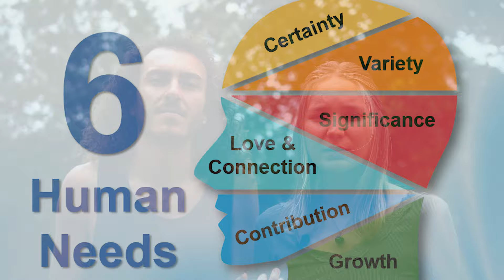Intentional Community Living BIGGEST challenges! & (how to overcome them)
Are you ready to experience community healing?
We are hosting a 3-day gathering focused on authentic connection, resolving patterns and shadow dynamics, intimacy through touch and tantra and more! We serve delicious vegan food and of course, CACAO for heart opening.

What are some of the biggest challenges of intentional community living? In this video we share with you 6 of the biggest challenges that we have faced in the past 3 years of living in intentional communities in Europe (Germany and Spain) . These are also the reason why 90% of communities fail.

We really wish that someone told us about this long ago, and that's why we want to share our experiences with you. We also share a summary at the end of how you can overcome these challenges and make a community successful in the long term.

Intentional Community challenges!
why communities fail
living in community in Europe
benefits of living in community
pros and cons of living in community
Intentional Community Living

Meditation and inspirational video to help you be more presence with yourself and others at Miia's new YouTube channel

Photos and videos from our life and events we organized or from envato: